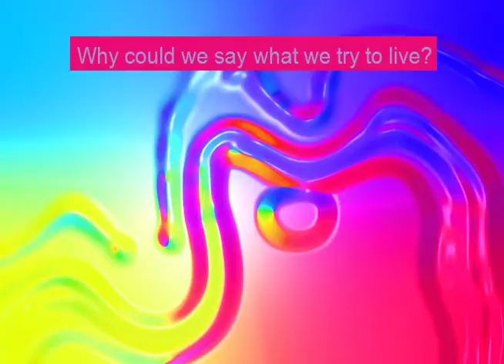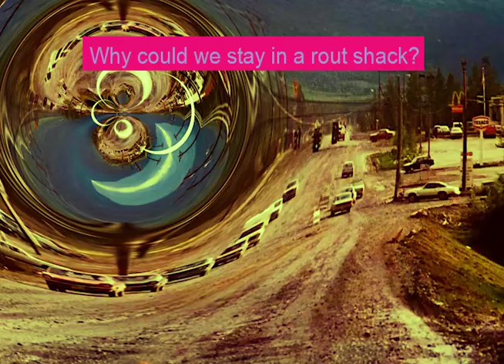Titrate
the Abstract Expressionist has a colorful treat for you!  Expelled us from our Western land!